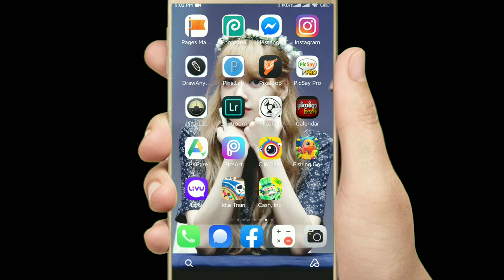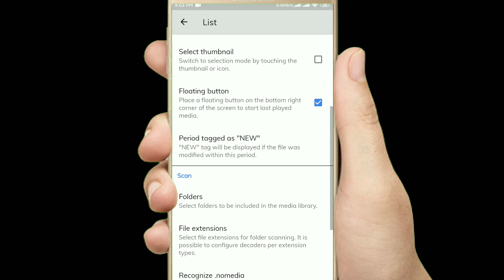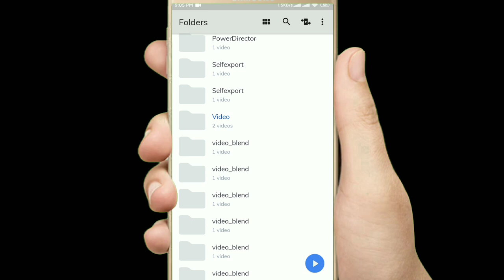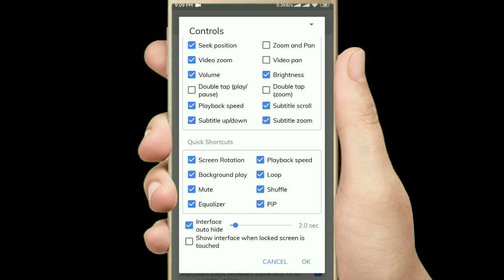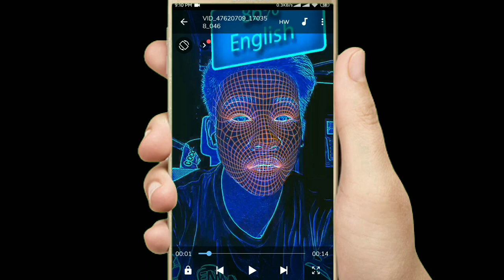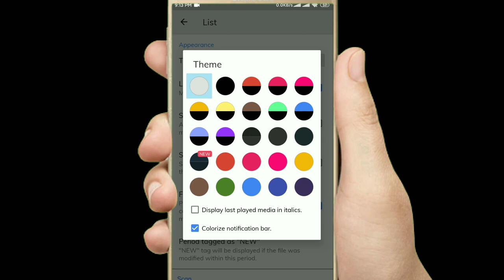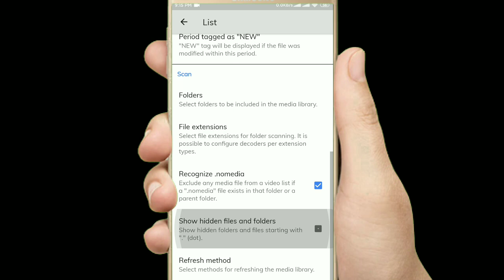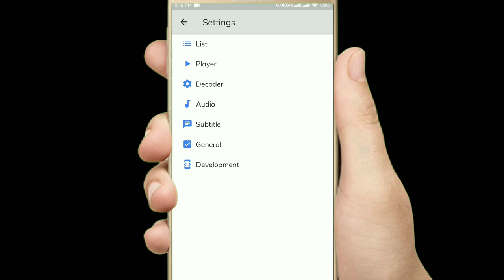How to make Mi Player pro hidden setting/Mx Playerမှာ သတိမထားမိသေးတဲ့Setting ချိန်နည်း(7)မျိုး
လူကြီးမင်းတို့အနေနဲ့ ကျနော့်ရဲ့video လေးတွေကို ကြိုက်နှစ်သက်တယ်ဆိုရင် channelလေးကို

Best Photoshort Apk On Mobile ဖုန်းတစ်လုံးအတွက်ပုံတွေပြင်ဖို့အကောင်းဆုံးapk

Facebook profile Guard ပြုလုပ်နည်း

Facebook profile Guardပြုလုပ်နည်း

Facebook Unfriend one click Friend all Deleteအကုန်ဖျက်နည်း

မှော်‌ဆန်ဆန်Editing with coca cola

Hologram ရှေ့ပြေးသိပ္ပံနည်းပညာ

Zach King သုံးသွားတဲ့ မှော်ဆန်ဆန်ပြကွက်

Freeze Water ရေခဲသွားအောင်လုပ်တဲ့ပြကွက်

yutube Video Translateစာတန်းထိုးနဲ့ကြည့်နည်း

ကိုယ့်Facebook wallထဲဘယ်သူဝင်ကြည့်လဲကြည့်မယ်

How to Grow yutube Channel
View များအောင်ဘယ်လိုလုပ်မလဲ